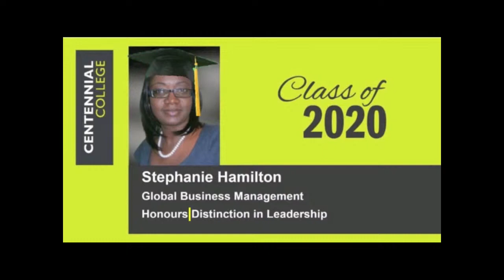Stay committed, don't compromise - Rev Garfield Blair - Sunday July 27, 2020